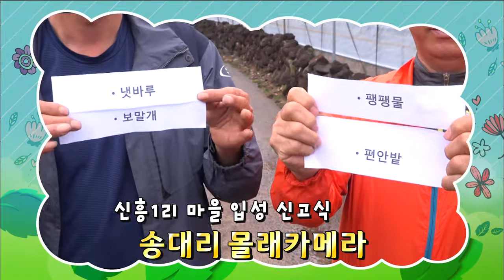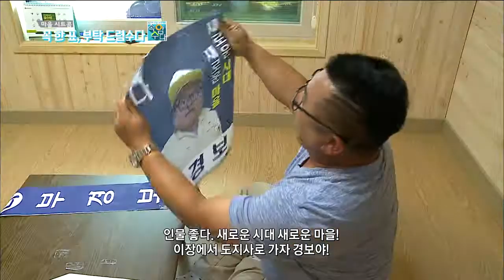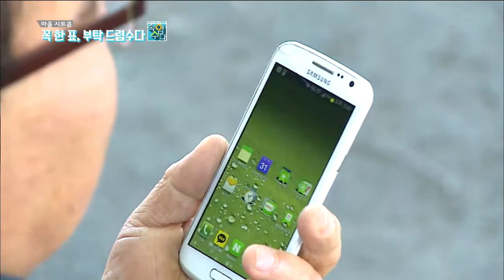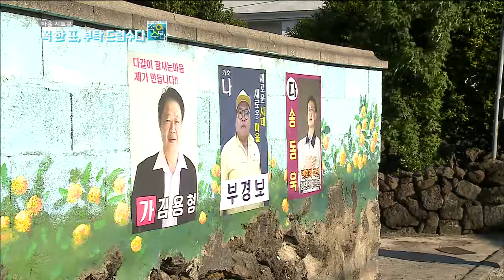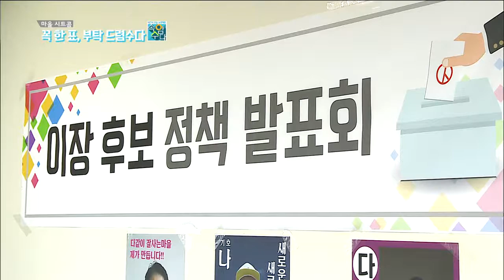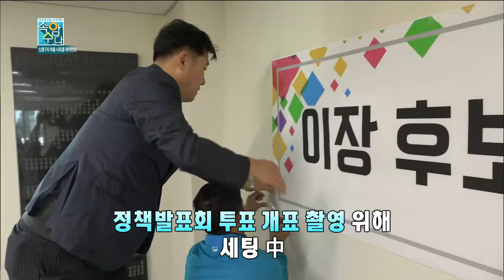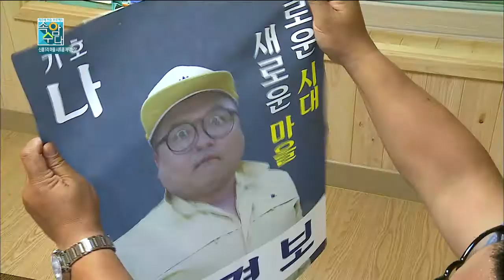남원읍 신흥1리 2부(속암수다)